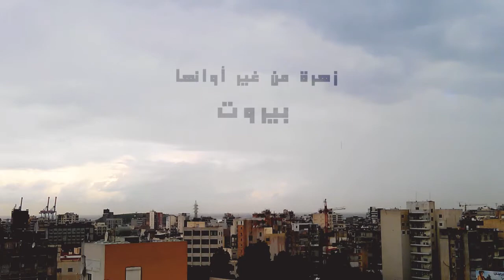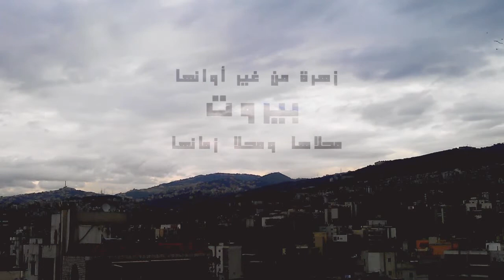Beirut Timelapse ~ Yasmine Hamdan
On November 23 , I went out and took some wonderful shots of our beloved Beirut during a storm , came back home and started working on the footage , and who's better than Yasmine Hamdan's amazing song for Beirut to add into such footage and Video :)